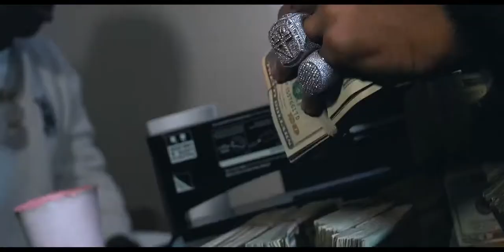Real As It Gets - Lil Baby ft. EST Gee (REVERSED)